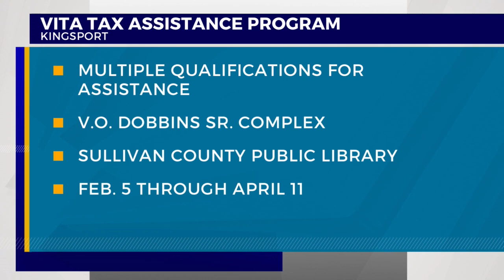United Way of Greater Kingsport offering assistance filing taxes